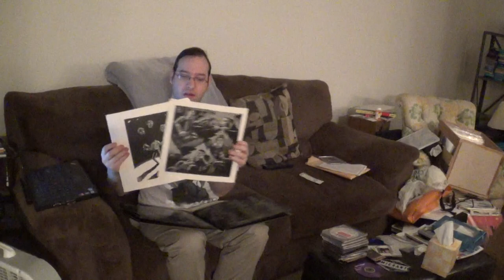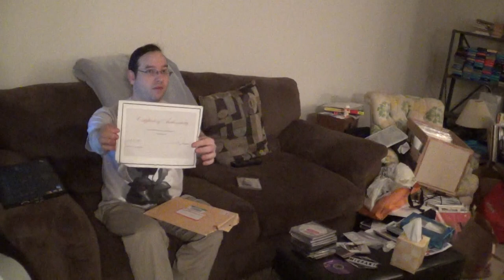Music Collection Videos: Kevin Gilbert, Apes and Androids, Jeff Buckley (28 mins)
I show  a bunch of rare cds, and other music related items (regrettably and unaware, from a bit of a distance).